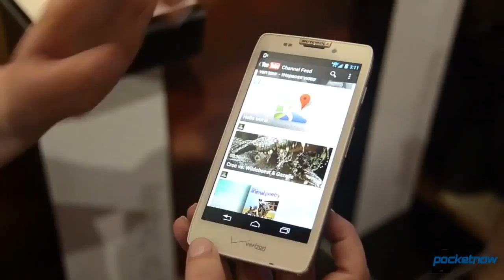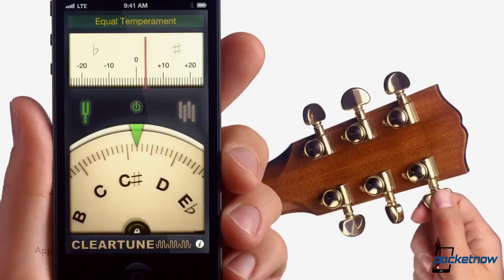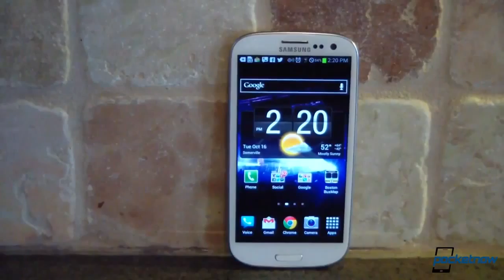Galaxy S 4 Caught On Video, HTC One Unboxing, iPhone 5S Enhancements & More Pocketnow Daily